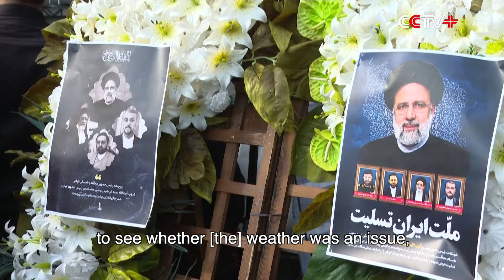Economic Concerns to Take Center Stage in Upcoming Iranian Presidential Election: Analyst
Economic concerns will take center stage in the upcoming Iranian presidential election, which has been set for the end of June following the death of President Ebrahim Raisi in a helicopter crash, an Iranian political analyst said on Monday.